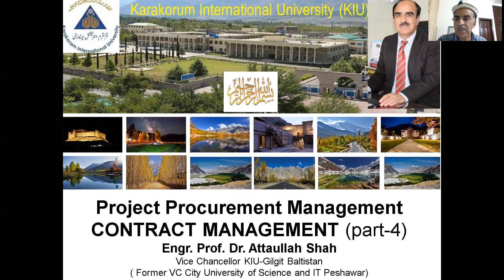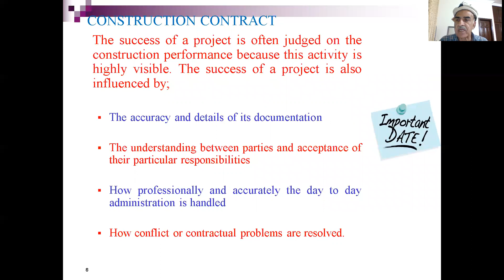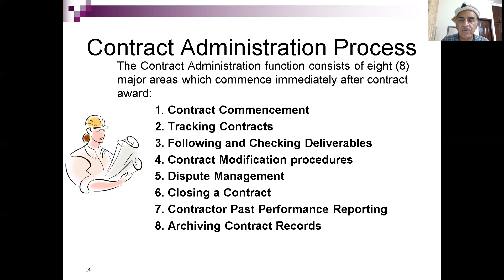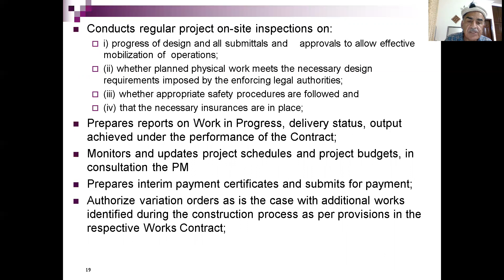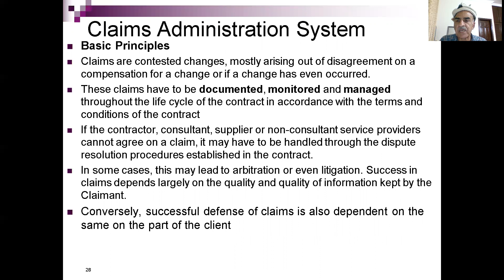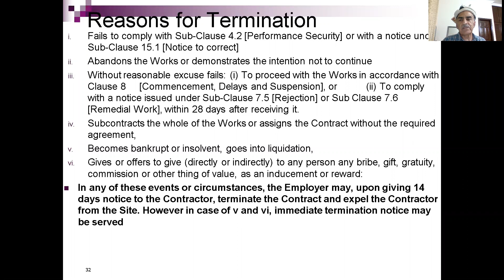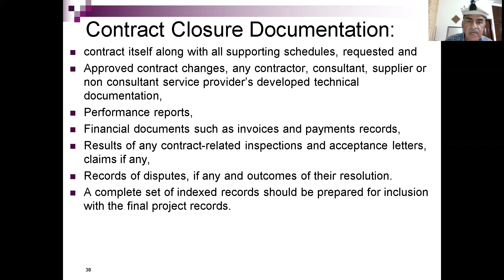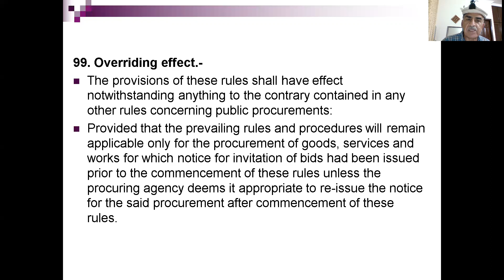Project Management Series Lec-8 ( Contract Administration FIDIC)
This is part4 of the lectures series on Project Procurement Management